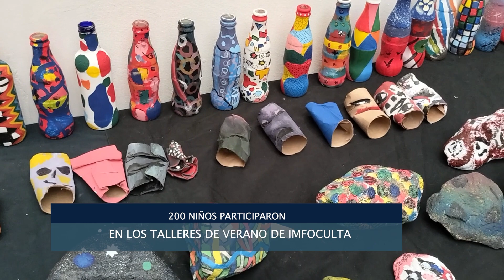CIERRE DE CURSOS IMFOCULTA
Concluyeron este viernes los talleres de verano que desarrollo el Instituto Municipal de Fomento a la Cultura y las Artes, donde más de 200 niños fueron parte del programa donde se les dio iniciación artística en diversas áreas del arte, en un recorrido por los talleres se notó el gran talento de los menores, desde artes plásticas, pintura, danza, teatro acrobático, entre otras disciplinas donde varios niños sobresalientes fueron becados para los próximos cursos.